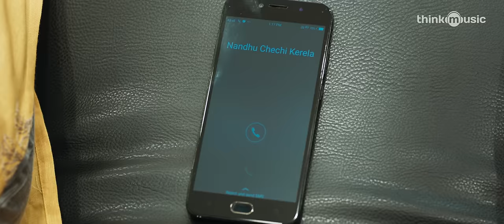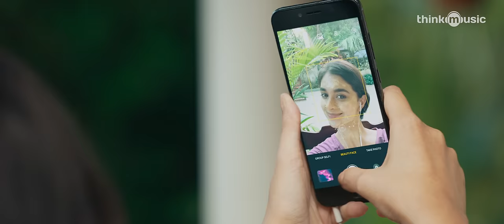Hey Kanmani Video Song | Vaashi | Tovino Thomas, Keerthy Suresh | Vishnu G Raghav | Kailas | Vinayak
Presenting the HeyKanmani video song from the movie Vaashi starring TovinoThomas KeerthySuresh kailas musical

Song : Hey Kanmani
Lyrics : Vinayak Sasikumar
Singers : Abhijith Anilkumar, Greeshma Tharavath
Music Production : Ebin Pallichan, Kailas
Violin : Francis Xavier
Kazoo : Abhijith Anilkumar
Bass : Rafael Freitas (Brazil)
Additional Rythm : Ashik M, Vimal John
Recording Engineers : Midhun V Dev, Vimal John, Ebin Pallichan, Amal Mithu
Recording Studios : K7 Studios, Octaves Studio,  EP Records
Studio Assistants - Amal Raj, Stanley
Song Mixed by : Sujith Hydher, Octaves Studio, Chennai
Song Mastered by : Gethin John, Mastering World, Hafod Mastering, U.K

Movie Credits:
Starring: Tovino Thomas, Keerthy Suresh
Written & Directed by - Vishnu G Raghav
Producer - G Suresh Kumar
Co-Producers  - Menaka Suresh & Revathy Suresh
Executive Producer - Nithin Mohan
Director of Photography - Neil DCunha
Editor - Arju Benn
Creative Supervisor - Mahesh Narayanan
Art - Sabu Mohan
Story - Janiz Chacko Simon
Make-up - P.V Shanker
Costume - Divya George
Chief Associate Director - Nitin Michael
Lyrics - Vinayak Sasikumar
Sound - M.R Rajakrishnan
Production Controller - Prathapan Kalliyoor
Line Producer - K. Radhakrishnan
VFX - Coconut Bunch Creations
Stills - Rohith K Suresh
Designs - Oldmonks
Distribution - Urvasi Theatres

2) Oh Oh – Hey Kanmani (Vaashi)

3) Kaliyum Chiriyum – Hey Kanmani (Vaashi)

4) Ninnodu Cherum – Hey Kanmani (Vaashi)